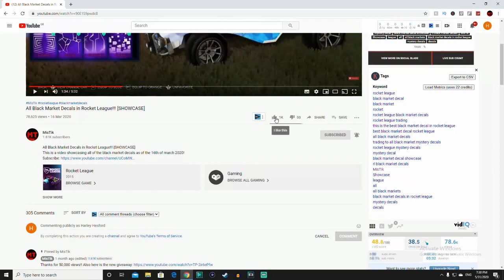ROCKET LEAGUE ITEM SHOP - Rare Titanium White Vertebrate Decal - 03.06.20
This is a video showcasing the rocket league item shop on the 3rd of June